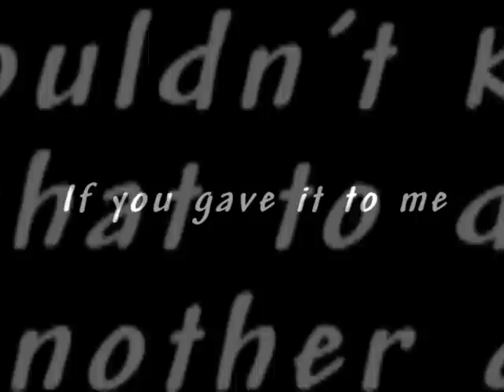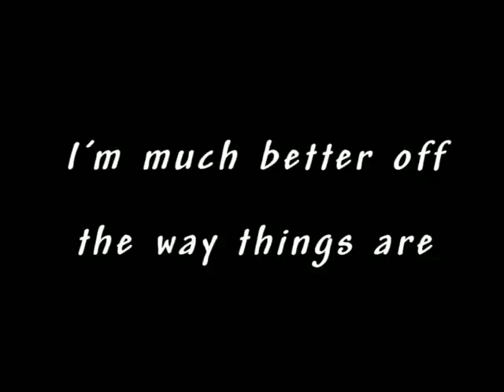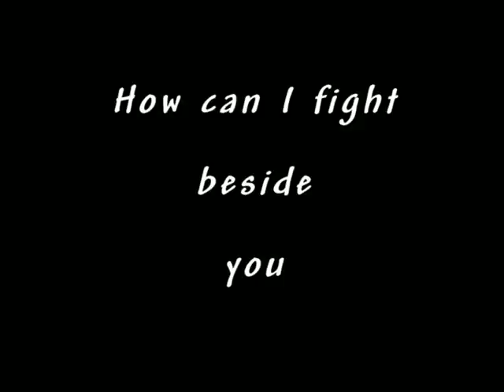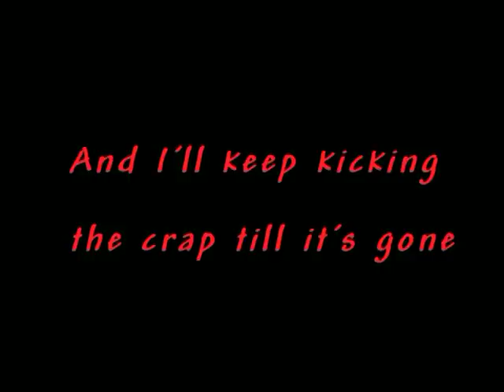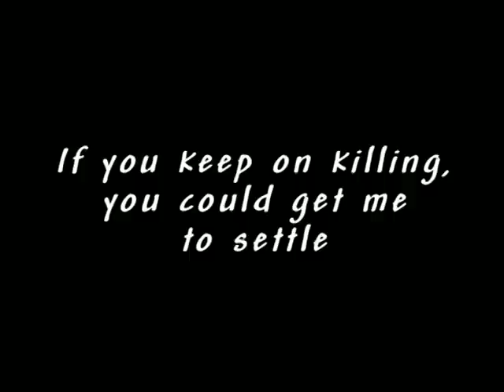Fiona Apple_The way things are (lyrics on screen)